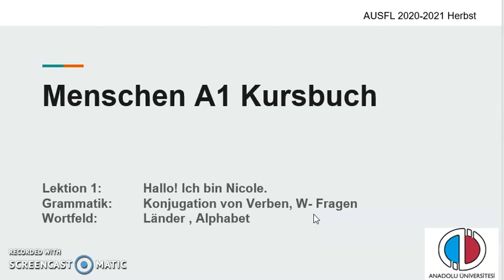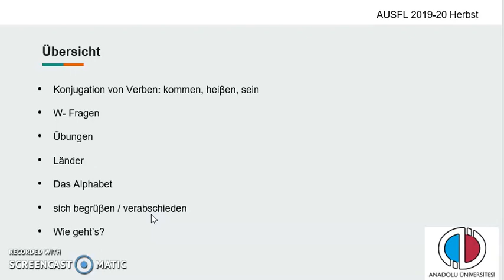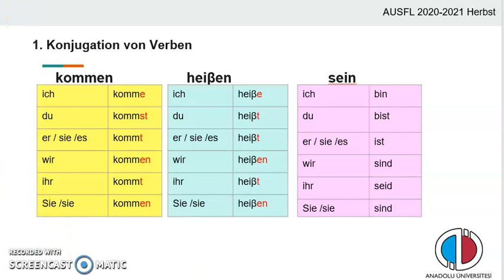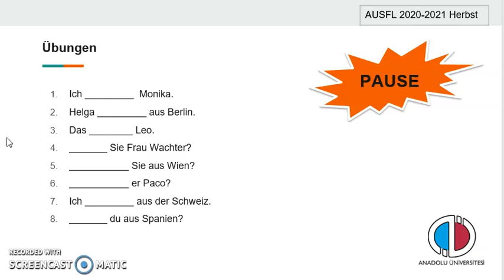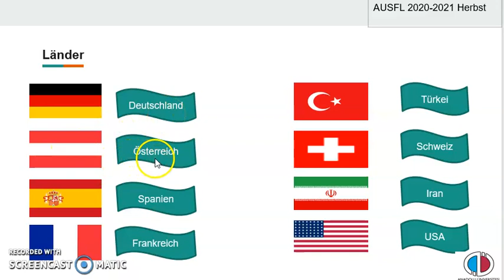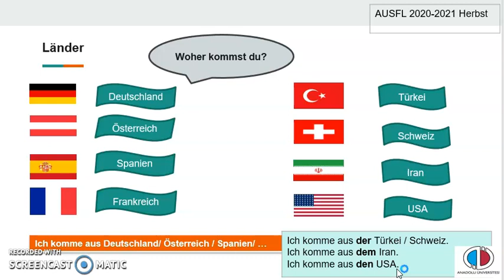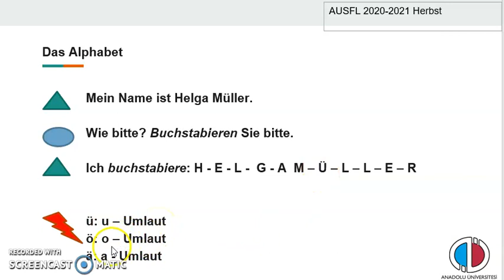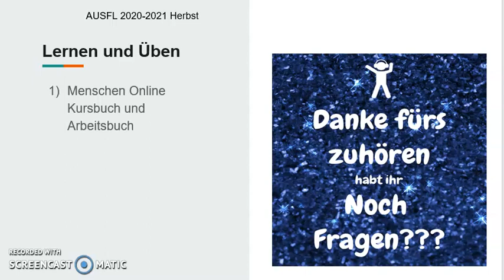A1 1 LEKTION 1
Menschen A.1.1